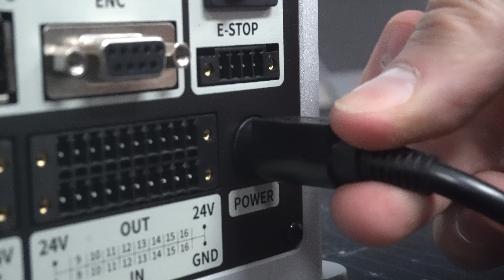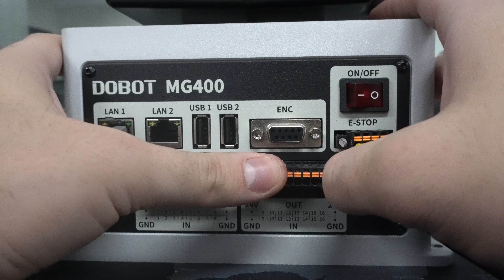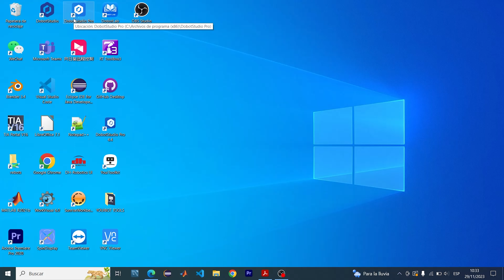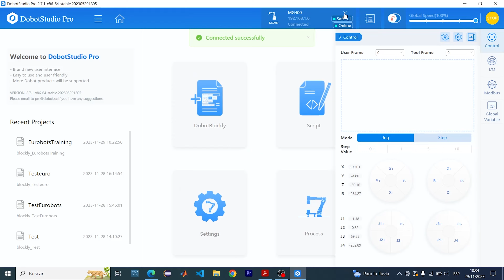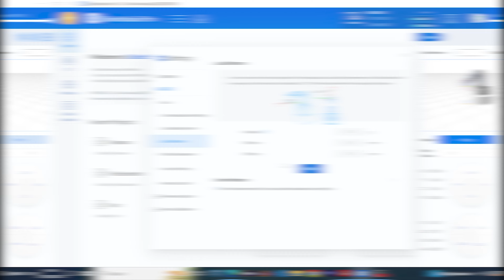DOBOT MG400: UNBOXING AND INSTALLATION